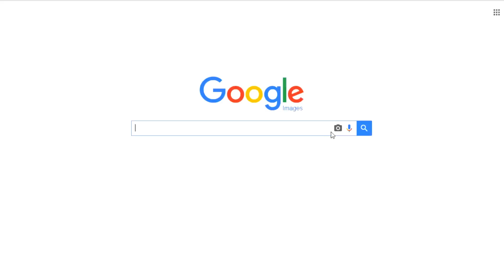Custom Action Figure | HE-MANCUB MOWGLI and BATTLECAT BAGHEERA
EBAY STORE